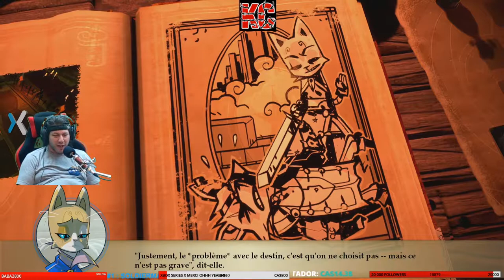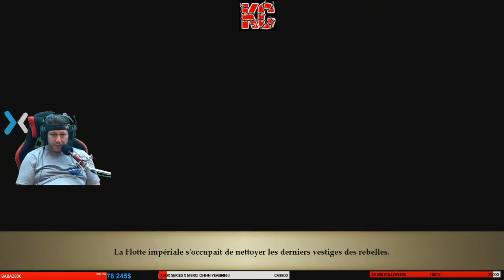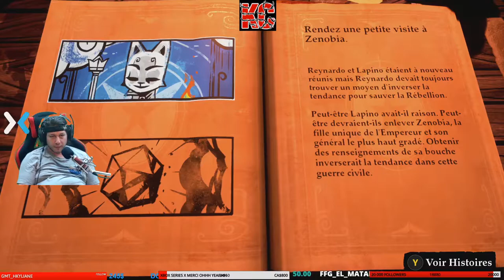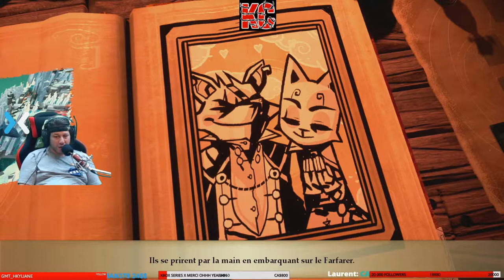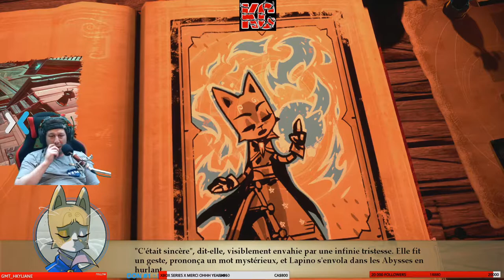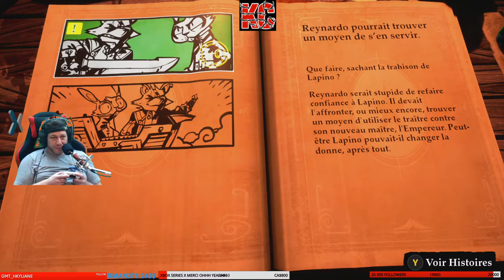Stories : The Path of Destinies Long Gameplay épisode 5 Fr Karibou Canadien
L’ex-pirate sournois Reynardo se retrouve à jouer au héros face à un empereur fou et son armée de corbeaux. Dans le RPG d’action Stories: The Path of Destinies, vous guiderez Reynardo à travers une contrée chatoyante pleine d’aéronefs, d’îles flottantes